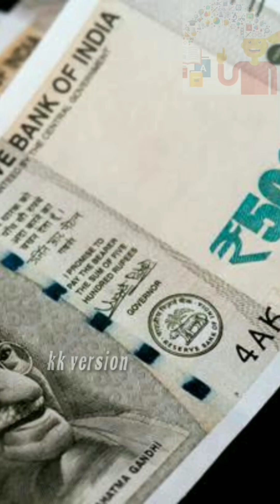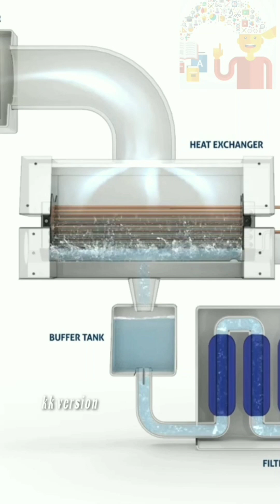kannada facts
Plastic in paper cups
Paper cup
Water bottle
Water problems
Ipl match
 Delhi capitals ipl
BCCI
 Beef in plastic cover
Plastic cover Banned
Plastic ban
 Water 💦
Viral shorts
Viral kannada facts
 YouTube shorts
 Unknown facts in kannada
Unknown facts in kannada shorts
Amezing facts in kannada
Ipl insurance company
 Rishabh panth accident
Accident insurance